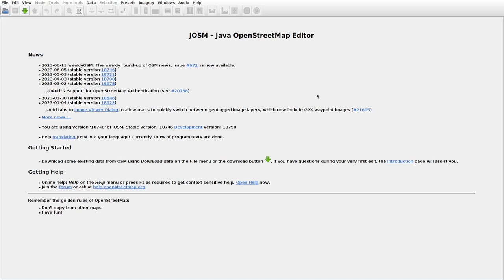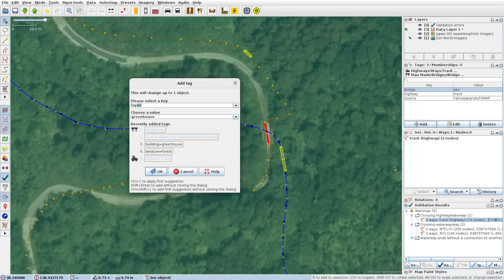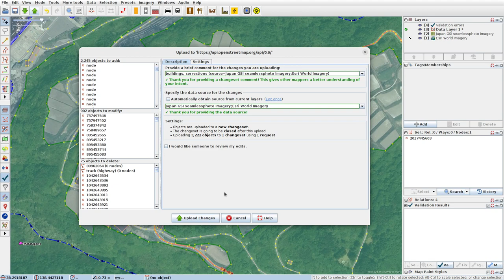JOSMrec1544 2023 06 12